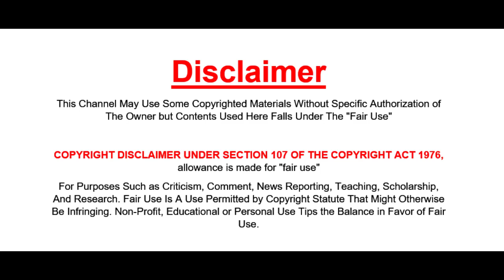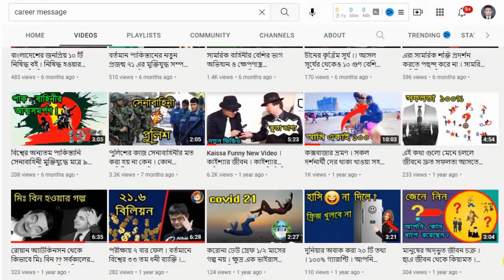সামরিক বাহিনীর চুল ছোট থাকার ৫ টি কারন ।। আর্মি কাটিং ।। সশস্ত্র বাহিনী ।। Armed Forces Haircutting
✅ যে কোন প্রয়োজনে যোগাযোগ করতে পারেন-
You are invited to join us at the following:

✅ The keywords associated with this video search are:

✅ আপনার প্রয়োজনীয় সকল ভিডিও এক পলকে দেখে নিনঃ

✅ Attention!

✅ ANTI-PIRACY WARNING

There is complete ownership of the copyright to this content, which is solely owned by Only "Career Message"
This channel strongly condemns piracy and respects intellectual property rights.
We urge our viewers to refrain from engaging in any piracy activities and encourage them to support the original creators by watching and sharing our videos through legitimate channels. This channel is committed to upholding the highest standards of ethics and values, and we will take legal action against anyone found engaging in piracy or any other illegal activities. Thank you for your understanding and cooperation.

✅ Channel Short Description

Welcome to our educational and informative video channel, where we provide exclusive insights into the Bangladesh Army, the Bangladesh Navy, the Bangladesh Air Force, the Bangladesh Police, the BGB, the RAB, the Ansar VDP, the Fire Service, and even the International Military Forces. Our aim is to provide a comprehensive understanding of these organizations, their training activities, roles, responsibilities, and capabilities.
Join us as we explore the world of military and law enforcement in Bangladesh, and learn about the latest developments and advancements in these fields. Our videos are designed to educate and inform, and we strive to deliver the most accurate and up-to-date information to our viewers.

And, all kinds of support are provided to job aspirants here. We do not discuss offensive topics here.

Finding solutions to your problem and making the necessary changes to get a new job in your own capacity.